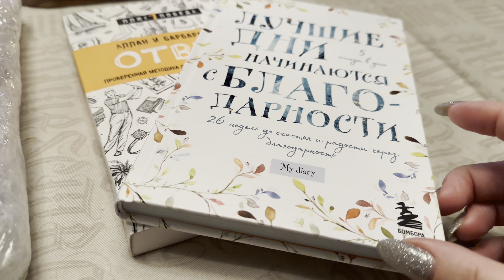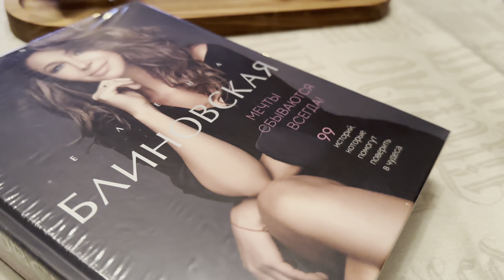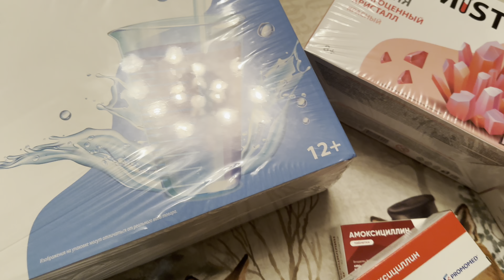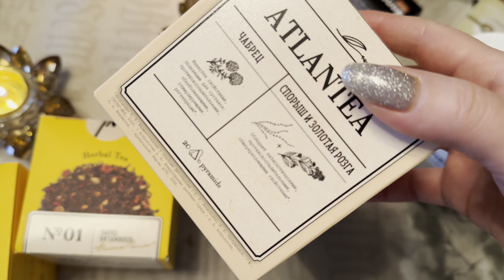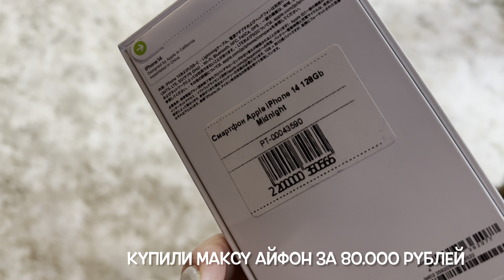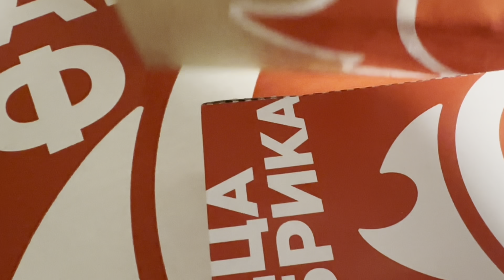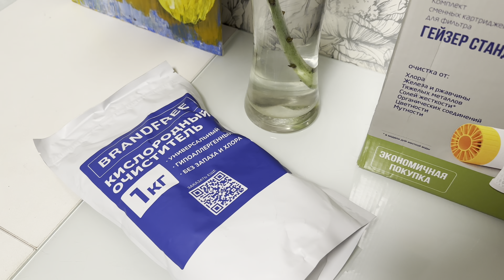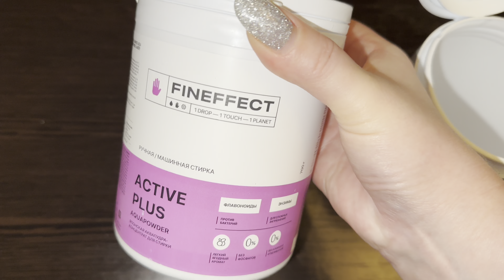Влог. Банька, концерт, тайский массаж. Дневник желаний, дневник благодарности, книга Блиновской.